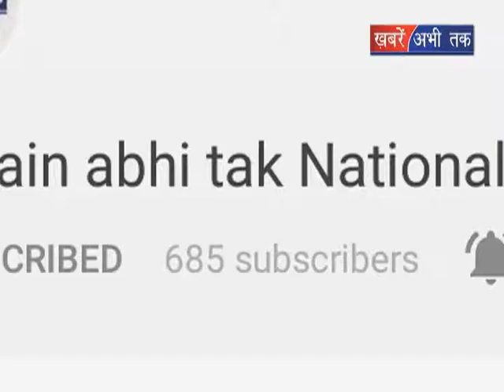ज्वाइंट कमीश्नर ने किया निरीक्षण || Khabrain Abhi Tak Live